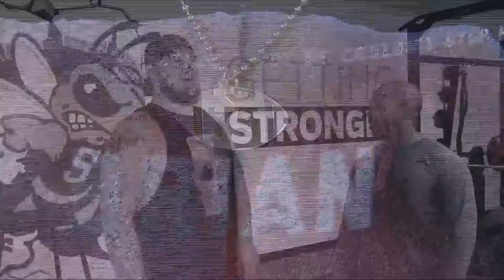Train Like Brier Elswick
Brier Elswick is a freshman offensive lineman at West Virginia State University, and is a graduate of Cabell Midland High School.